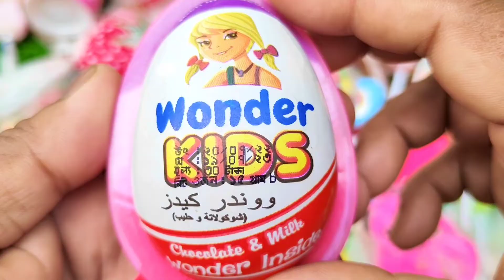New Lot's of candies